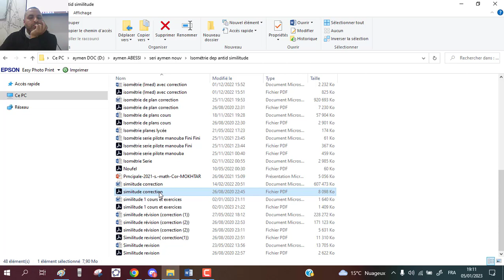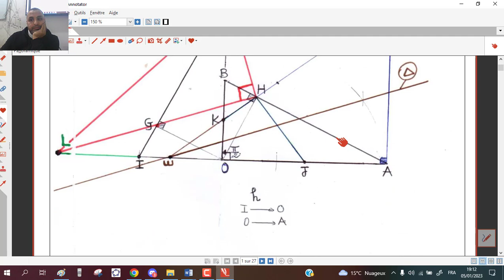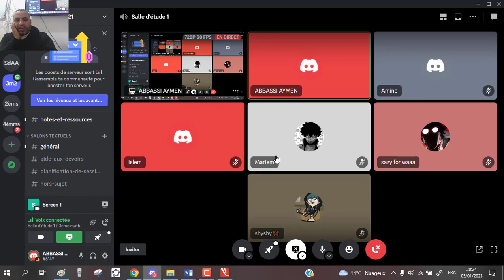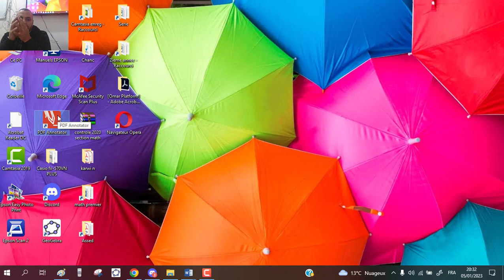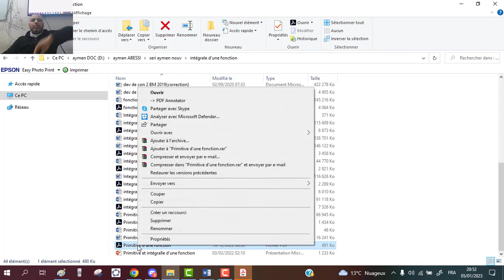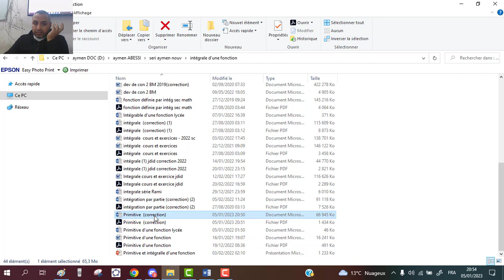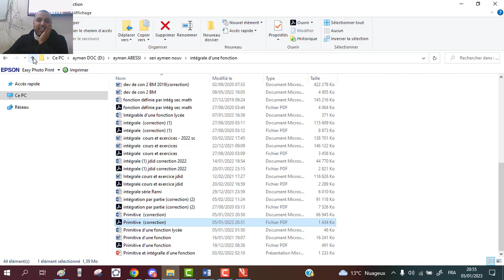05 01 2023